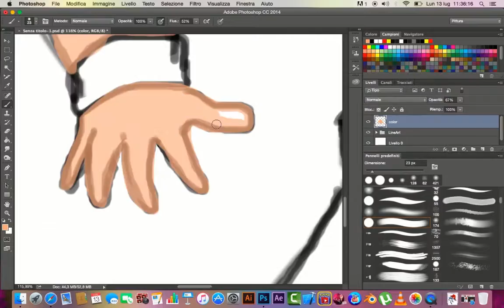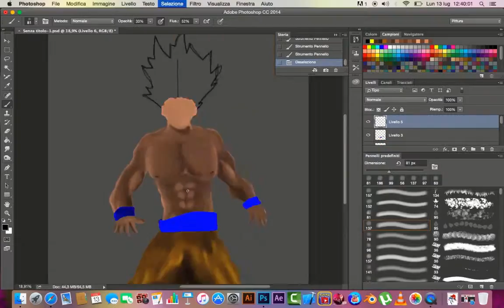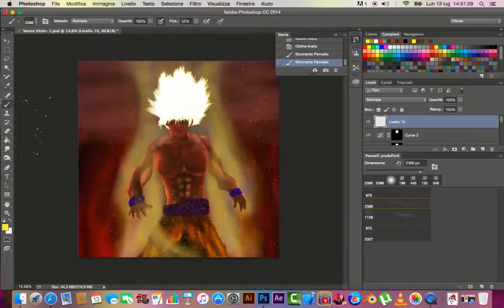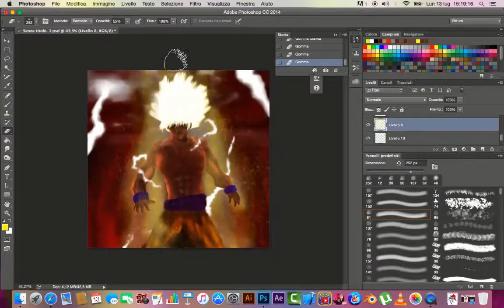Goku ssj speed-art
My fan art of Son Goku ssj1 mode!
The software that i used to do this one is Adobe Photoshop, Mac version.
Support me :)